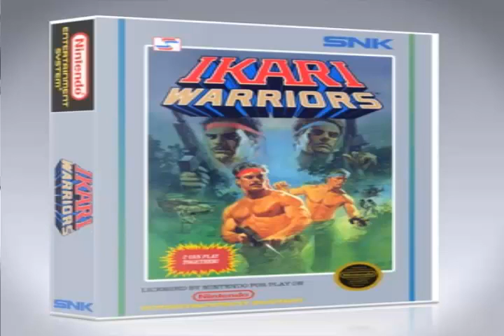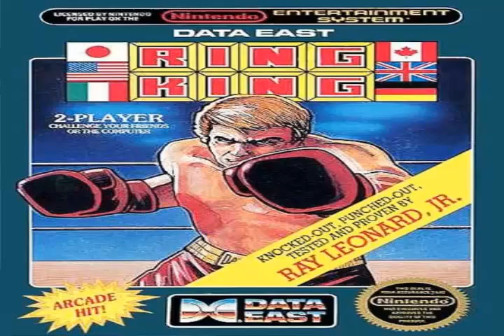Nes Class of '87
Taking a look back at the most famous and infamous NES games of 1987.